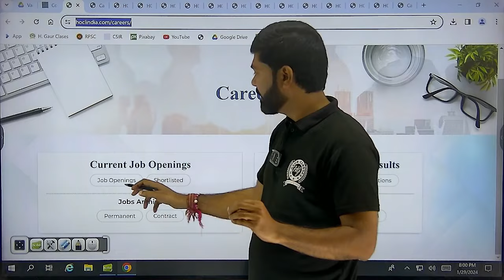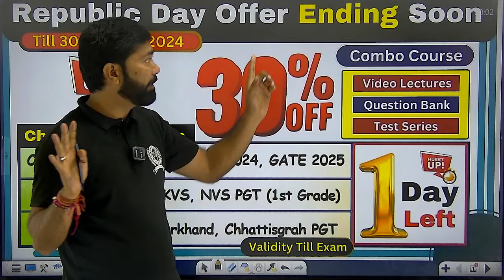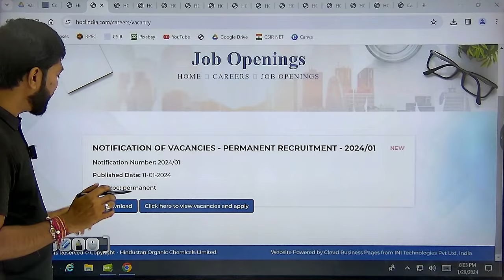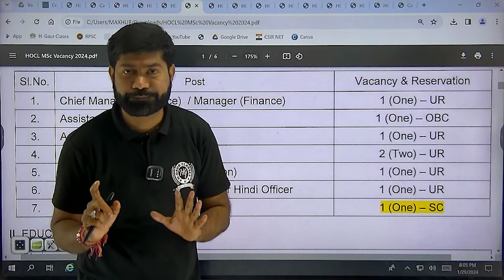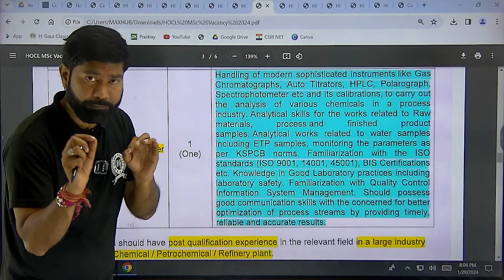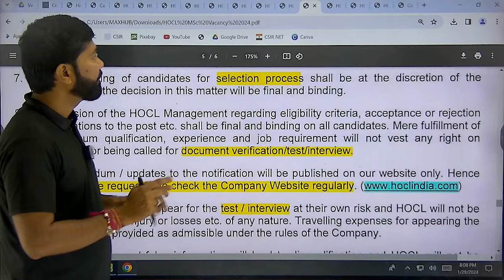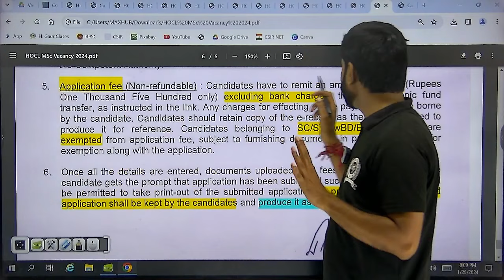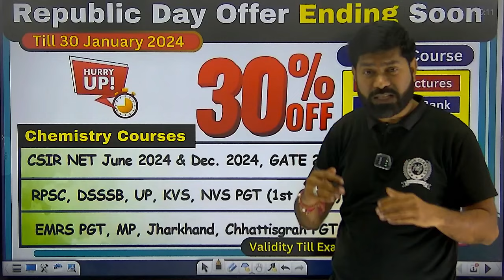HOCL Recruitment 2024 | Hindustan Organic Chemicals Limited Vacancy 2024